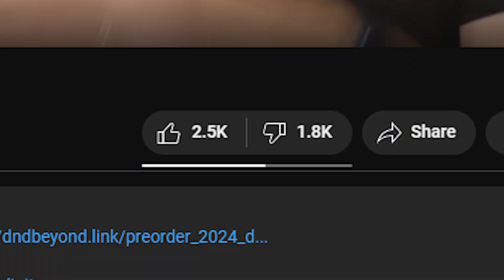The "New" 2024 Ranger!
WinglessValkyrie
RPO PLAZA 33
KELOWNA BC V1X 0A2